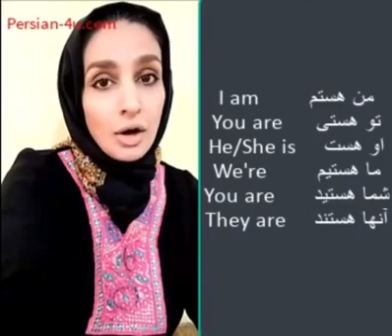November 30, 2021(2)